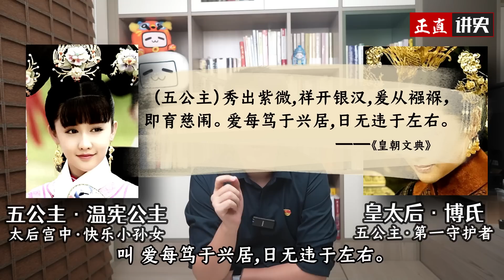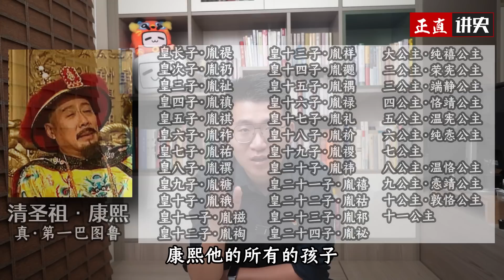苦命公主：康熙最後的女兒們，都是什麼結局？【雍正王朝】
相較於天生福星的大公主，還有成功典範四公主，康熙剩下的女兒們，在政治聯姻下過得幸福嗎？他們最後的結局怎麼樣了？

✒️其它精彩历史故事